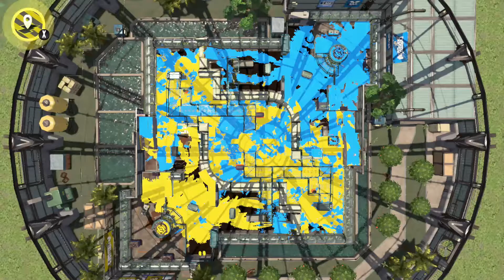Splatoon 2 Online Part 18 Quasto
Splatoon 2 Online Part 18 Quasto {1080p 60FPS, German Gameplay}

ℹ INFORMATIONEN ZUM SPIEL
Developer: Nintendo EPD
Publisher: Nintendo
Platform: Nintendo Switch

Release date
21 July 2017
1 December 2017 (Taiwan)[1]
2 May 2019 (South Korea)[2]

Genre
Third-person Shooter
Action-Adventure
Online multiplayer

Media
Game Card
Digital Download (eShop)

Game size
6.1 GB (standalone)
8.1 GB (with DLC)[a]

Ratings
ESRB: Everyone 10+
PEGI: 7

Predecessor: Splatoon